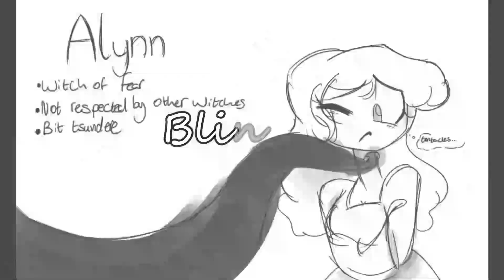Forbidden Romance: Blinded S1 (Ep 1)(Dub)(Fanime) (13+)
My dream has come true QvQ
If you all enjoy this dub of episode 1, I'll see what I can do to continue it for the rest of season 1 ^^

Dorothea- Cutelovelover A.K.A CLL (meeee!)